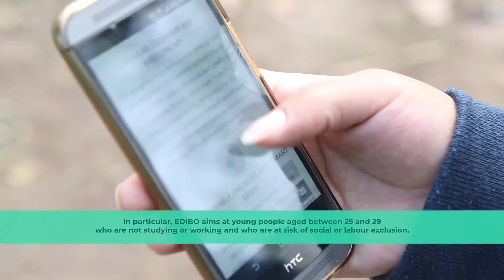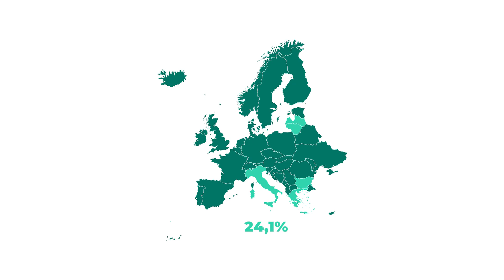European Digital Bootcamp (EDIBO)